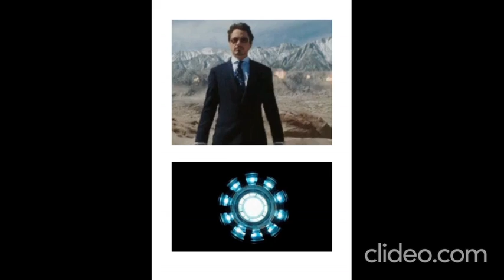desenhos animados completo 24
desenhos animados 24